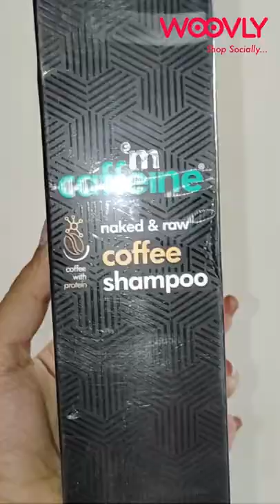Shampoo & Bathing Bar Review | mCaffeine | Woovly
Instantly wake your skin up when you dive into an energizing shower-time with Espresso Coffee Bathing Bar. Packed with the immense benefits of Pure Arabica Coffee, this bathing bar will deep cleanse your skin. It has a skin-friendly ph 5.5 that won't dry out the skin. We ain’t stopping here! The Espresso™ Aroma exudes Crisp Coffee Notes, awaking your senses & giving you a much needed Coffee Rush! An espresso shot for your skin! Trust us, you’ve BEAN waiting for this!